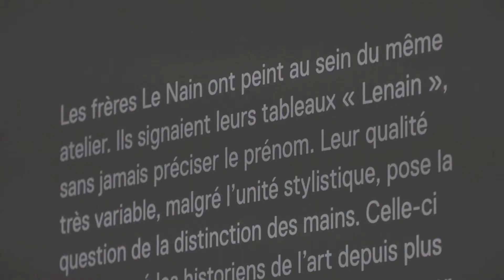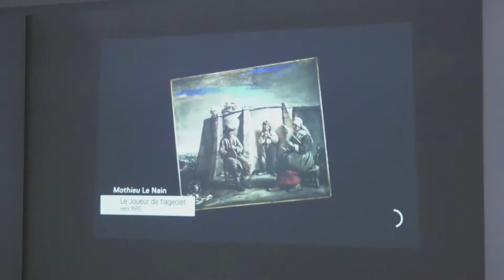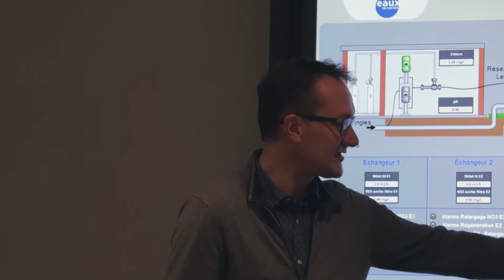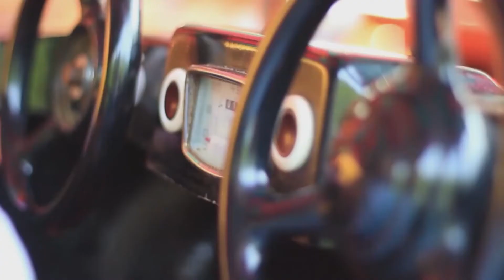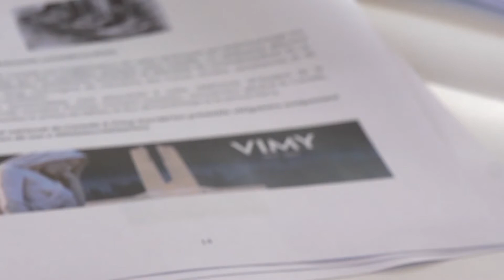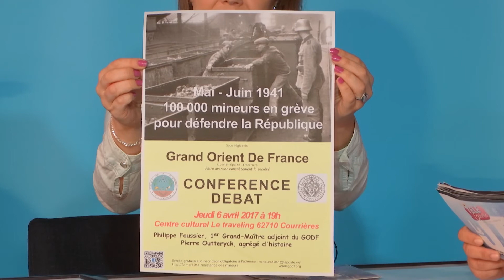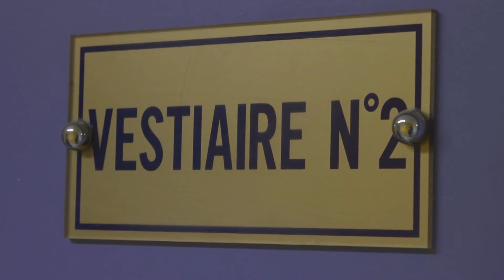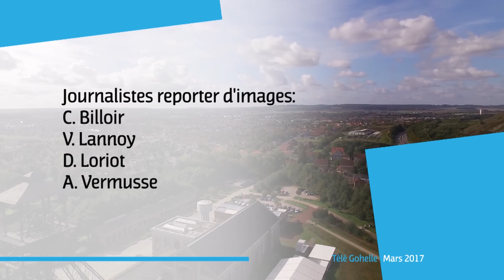JT DU 30 MARS 2017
Le dernier JT du mois de mars à voir et à revoir sur votre chaîne préférée! Des invités au top, Pierre Outterick, professeur certifié d'Histoire et Pierre Delannoy, responsable de l'EPAL (Ecole de Production Automobile de Lens), notre invité Denis Lecroart dans notre rubrique Sport de Fred et Nelly pour la Culture! On parlera aussi de l'exposition Le Nain au Louvre Lens, de l'anniversaire du Ch'ti Parc à Avion, le Pôle Métropolitain de l'Artois, un nouveau fitness parc à Lens... Une région qui bouge et une télé qui l'accompagne, c'est sur Télégohelle que ça se passe!